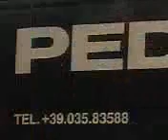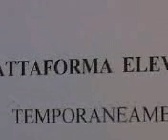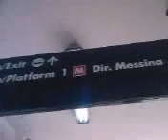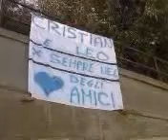MESSINA GIAMPILIERI 12 OTTOBRE APRE LA LINEA PER CATANIA ALLUVIONE MESSINA ALLUVIONE GIAMPILIERI FERROVIA FS 12 OTTOBRE APRE LA LINEA CATANIA A 11 GIORNI DAL DISASTRO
MESSINA ALLUVIONE GIAMPILIERI 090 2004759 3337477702